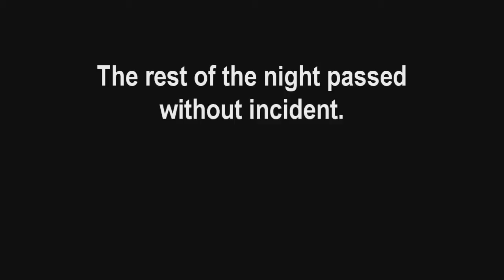Amazing Orb Voices Recorded On Paranormal Investigation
What is your opinion on orbs? Are they spirits? Aliens? Fairies? Dust?
We noticed a strange sound that occurs only in this short piece of footage. It does not occur at any other time (we recorded for 7 hours with 2 cameras) and checked the all of it. This is alos the only time orbs are visible in the video. Is this just a coincidence?
we found it very strange indeed!